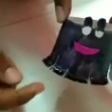Gg craft 🐼🐼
Home made papper cape doll